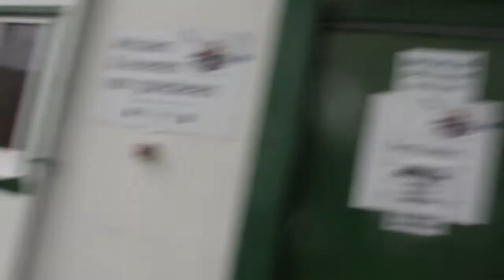richting het magazijn van paradisio